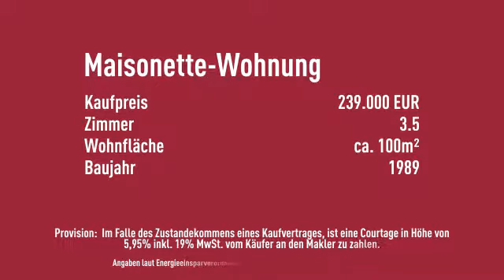Maisonette mit Flair in Niedernhausen!